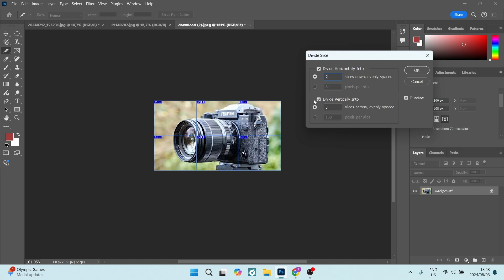How to Split an Image in Adobe Photoshop | Adobe Photoshop Tutorial 2025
In this video, "How to Split an Image in Adobe Photoshop," we’ll guide you through the process of dividing an image into multiple sections for creative projects, collages, or web design. Splitting an image can help you create dynamic layouts or emphasize specific areas of your artwork. We’ll demonstrate various methods, including using the Slice Tool for precise divisions, the Crop Tool for splitting images into specific dimensions, and the Rectangular Marquee Tool for manual selections. You’ll also learn how to save your split images as separate files for easy use in your projects. This tutorial is perfect for photographers, graphic designers, and anyone looking to enhance their skills in Photoshop. Join us and discover how to effectively split images to create stunning compositions!

Timestamps

Intro – 00:00 – 00:08
Splitting an Image – 00:09 – 01:58